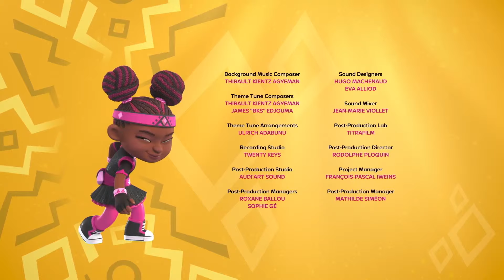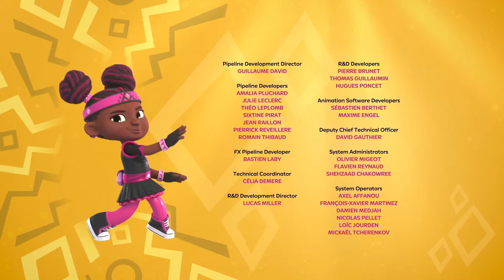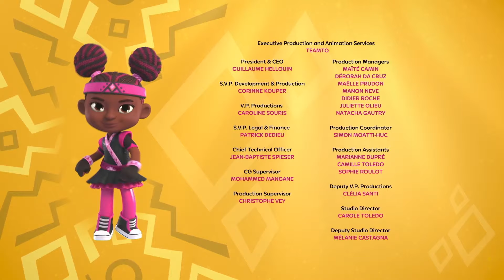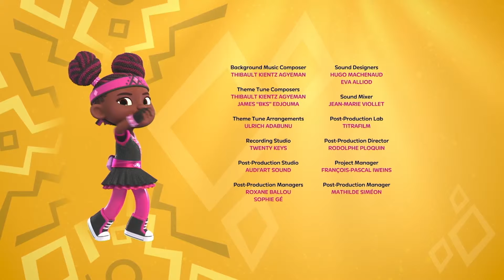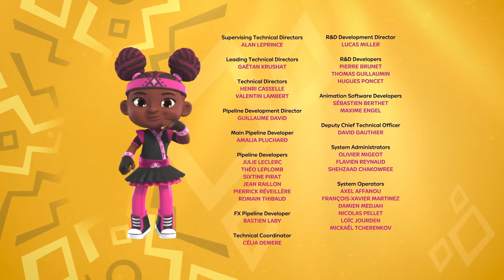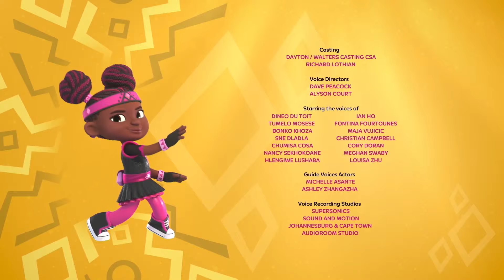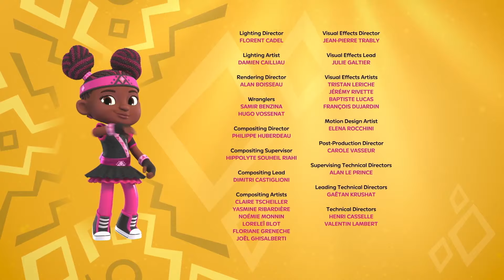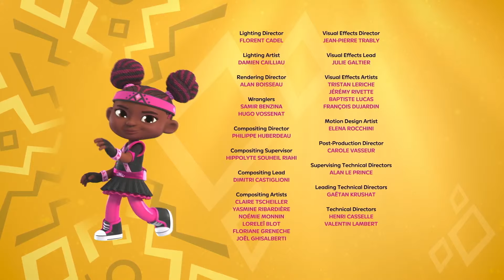🔴 Kiya & The Kimoja Heroes: Full Episodes | LIVESTREAM